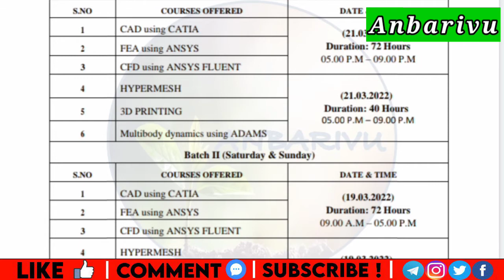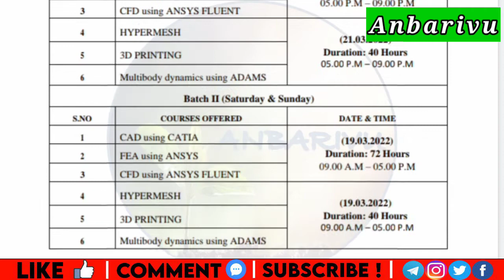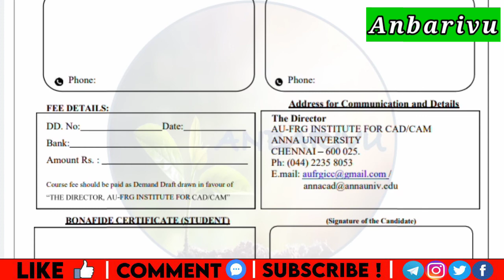Anna University Short Term Training Course March 2022|Registration|Full details|Anbarivu